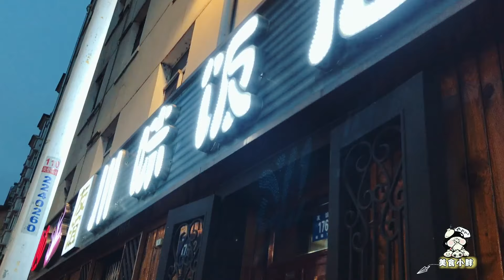哈尔滨藏匿着最正宗的川味店，毛血旺水煮鱼一大盆，味足量大超级满足，冷风中的一团热火！【美食小胖带你浪】